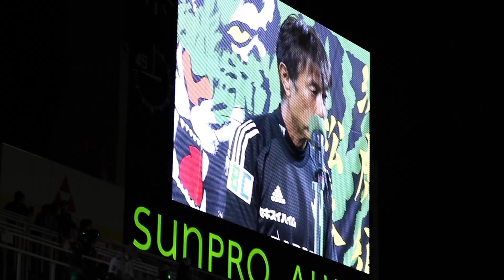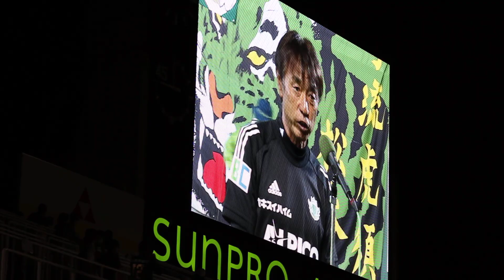漢！村山 智彦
2020シーズン
J2リーグ 第17節 9月5日（土）
松本山雅×モンテディオ山形

1-0で山雅の勝利

監督インタビュー
ヒーローインタビュー（村山選手）
カメラにサイン